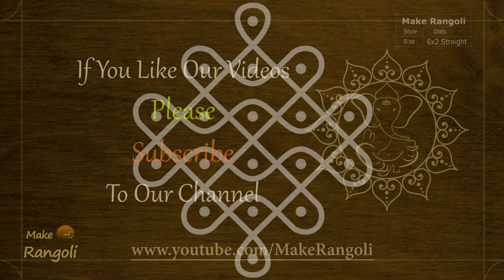Very Easy Sikku Kolam with 6x2 dots | Beginners Sikku Kolam | Make Rangoli